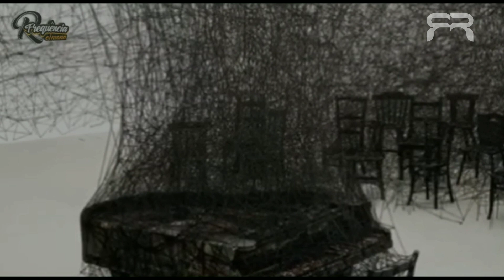RESSURREIÇÃO - ERNESTO REIMANN - FREQUÊNCIA REIMANN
Ressurreição - letra e música de Ernesto

Reimann; Voz - Ernesto Reimann; Vocais - Ana Paula Brunkow, Andrey de Oliveira , Daniel Arana Cuin, Marcia Kayser, Renildes Chiquito e Rita Mattar

Violão, arranjos e direção musical - Ricardo Petracca

Essa canção eu dedico ao meu avô paterno Dario Araújo, homem forte, de inúmeros talentos que, em seus 97 anos de vida, deixou um rastro ímpar de coragem e dignidade. Quando pessoas não passam despercebidas pela vida, jamais morrem...ressuscitam todos os dias nos corações que por aqui ficam.